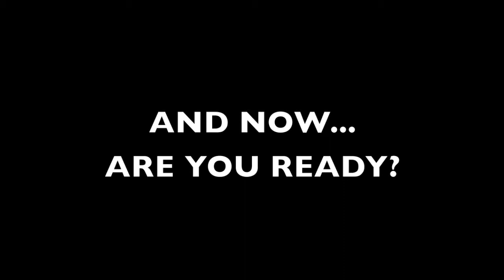RBR-ONLINE 2009 - Pribram 2 - Peugeot 106 A5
First test on new track "Pribram II" on rbr-online 2.5.0. Peugeot 106 Rallye A5.